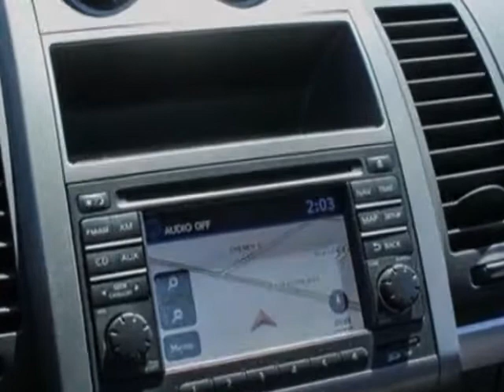2012 Nissan Sentra 4dr Sdn I4 Manual SE-R Spec V *Late Avail* Sedan - Murrieta, CA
BMW of Murrieta, Murrieta, CA - Carfax 1 Owner, Navigation, 6SPD Manual, Premium Audio, Ipod/MP3 Input